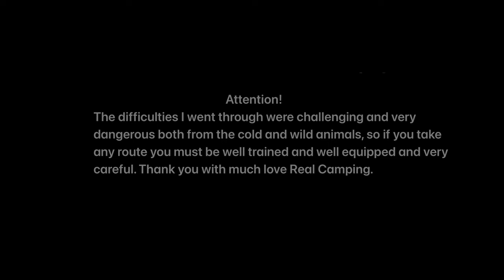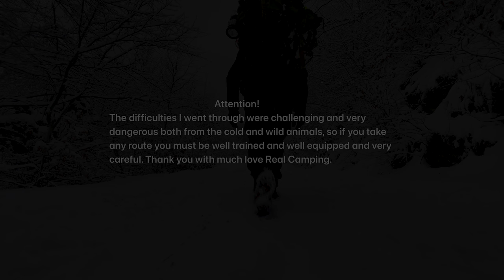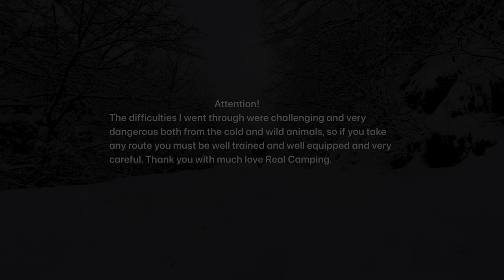Camping in winter challenging with wolves, wild nature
◦ATTENTION!
◦The difficulties I went through were challenging and very dangerous both ◦from the cold and wild animals, so if you take any route you must be well ◦trained and well equipped and very careful.
◦Thank you with much love
◦Real Camping.